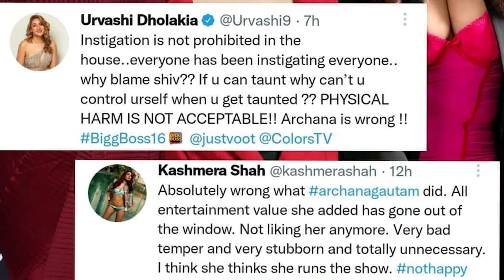SHIV THAKARE NAYAK OR KHALNAYAK | SHANIVAAR KA VAAR | ARCHANA GAUTAM | BIGG BOSS 16| PRIYANKA CHAHAR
Bigg boss 16 trap in to controversies once again after blaming shiv thakare for Archana Gautam reaction in BB house.
see how team bigg boss along with salman khan projected shiv thakare ?
however is it right to prove some one wrong to just project some one right after being wrong ?

& once again shivthakare clip deleted from the final episode...

बीबी हाउस में अर्चना गौतम की प्रतिक्रिया के लिए शिव ठाकरे को दोषी ठहराने के बाद बिग बॉस 16 एक बार फिर विवादों में फंस गया है।

देखिए सलमान खान के साथ टीम बिग बॉस ने शिव ठाकरे को कैसे पेश किया?

लेकिन क्या किसी को गलत साबित करना सही है और गलत होने के बाद किसी को सही बना देना?
जानिए सलमान खान ने कैसे किया बिग बॉस का पर्दाफाश?
साथ ही, शिव ठाकरे पर अपने विचार साझा करें!

Spread love , keep smiling and sharing & don't hate Us too !
Lots of love n respect to all our viewers !!!